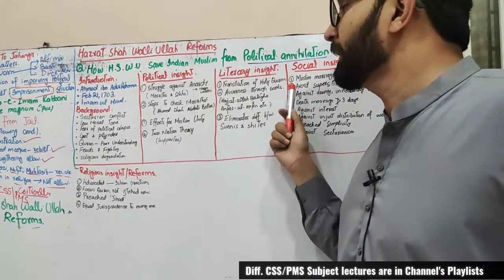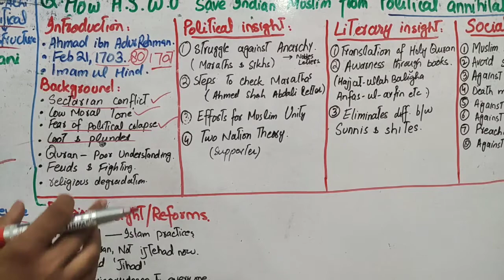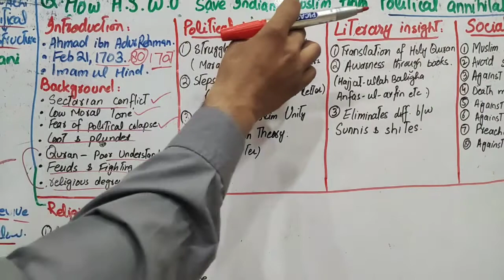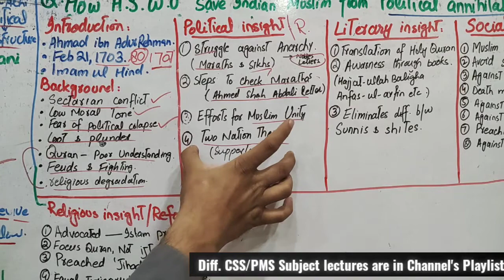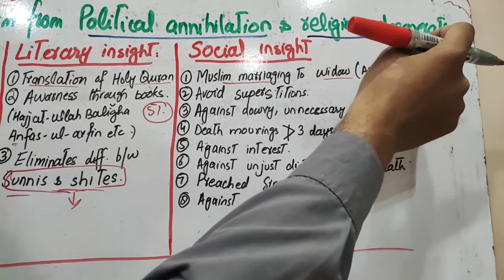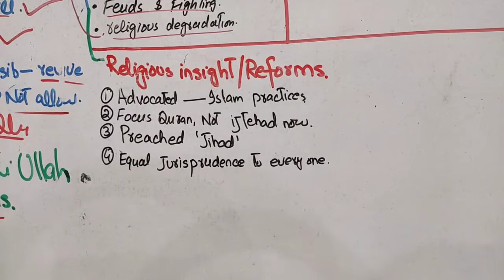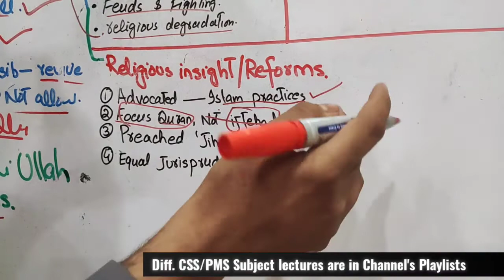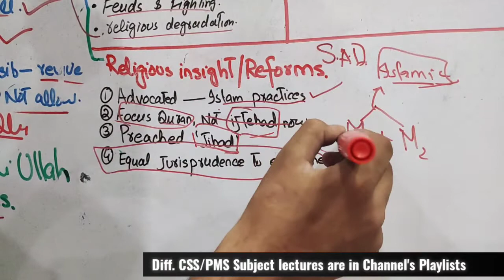Shah Waliullah/Movements for reforms/Renaissance/ Pakistan Affairs CSS/PMS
Shah Waliullah & ideology of Pakistan definition and elucidation, historical aspects: Muslim rule in the Sub-continent, its downfall and efforts for Renaissance. Movements for reforms -- Shaikh Ahmad Sarhindi, Sayyid Ahmad Shaheed, Aligarh, Deoband, Nadwah, and other educational institutions Sindh Madrassah and Islamia College Peshawae. Ideology of Pakistan in the light of Speeches and statements of Allama Iqbal and Quaid i Azam Muhammad Ali Jinnah by Mushahid haider